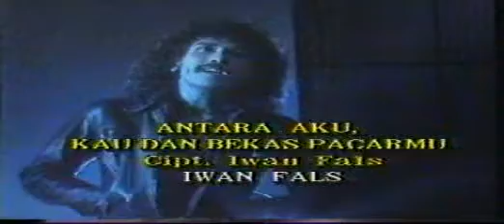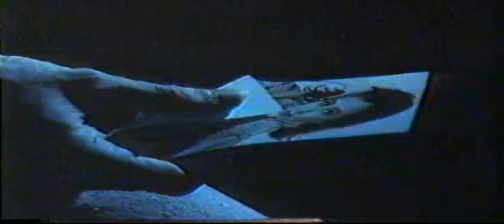iwan fals antara aku kau dan bekas pacarmu